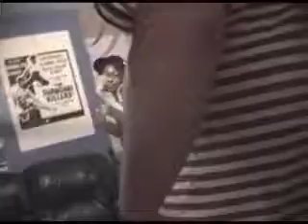pirates vs ninjas